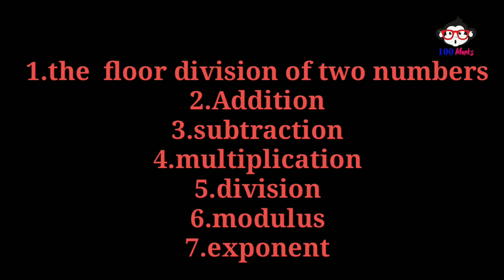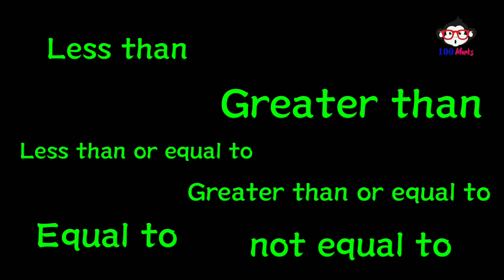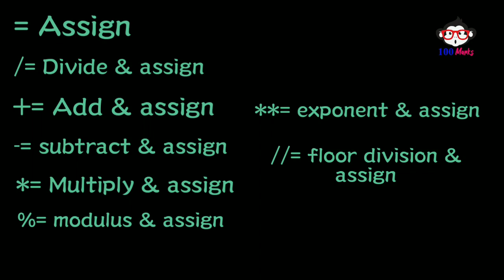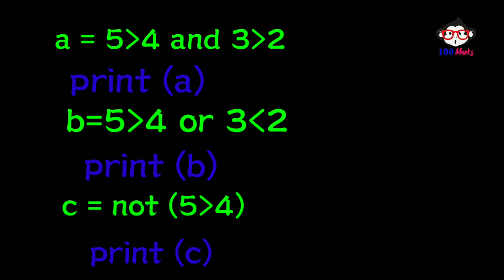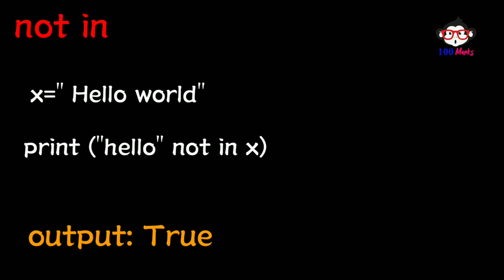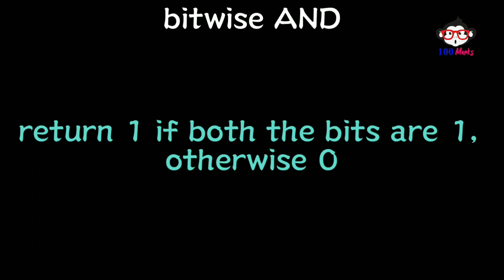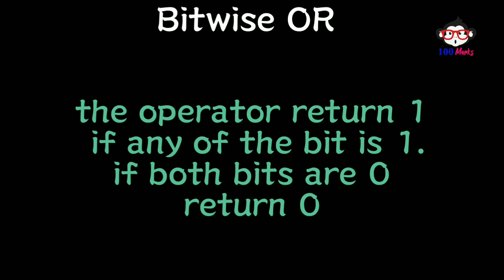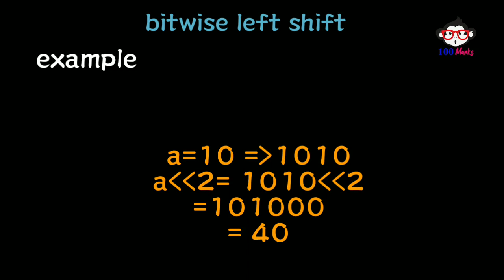[ Episode-4] Operators in Python - Learn Python in Tamil - Online Course for Beginners by Ancy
E - LEARNING : Operators in Python :EP - 4

Download the link  For clear Text material for this video  ..

Video Team :
VJ: Ms.S.Ancy ,.M.tech,.(Ph.D)..,
Content Manager : Santhosh Kumar,.B.Tech
Creative Head : Inba Raj
Cameraman : Ebi Nezer
Video Editor : G.R. Mahesh Varsan
Costume Designer : Divaysri Dayanand
Channel Admin : Cornelius
Art Direction & Set Props : C.Selvaraj
Production Helps : S.Premalatha